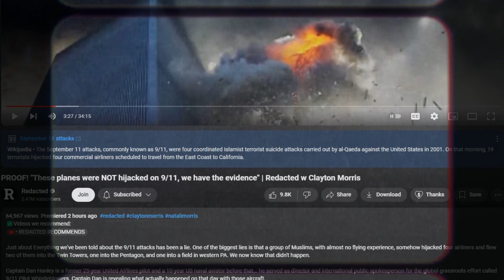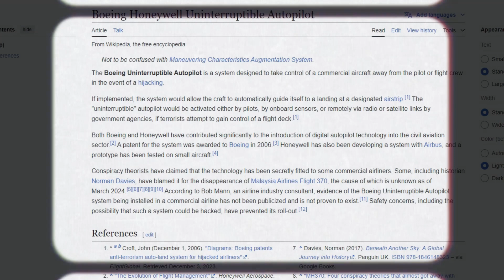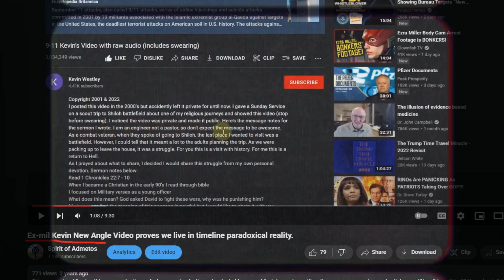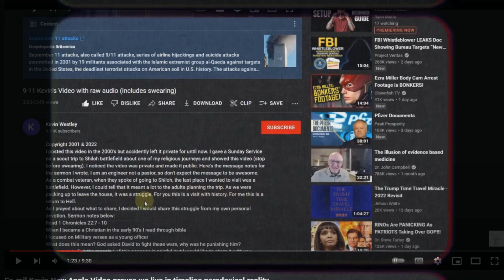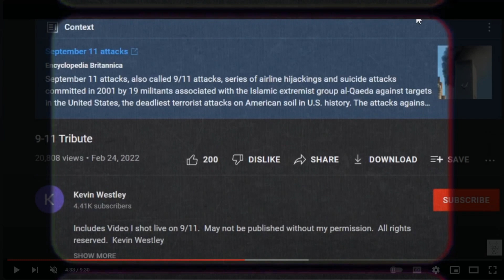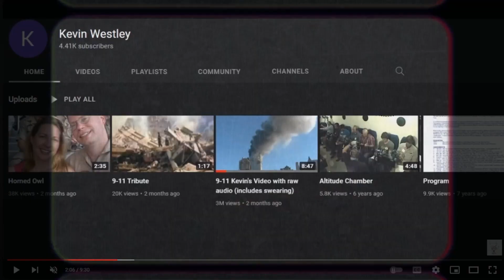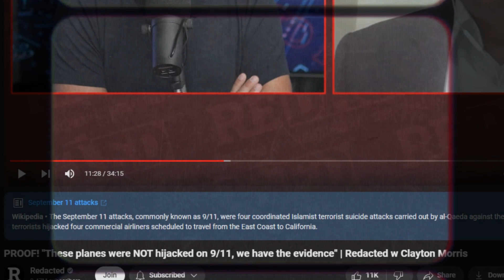Was Uninterruptible Autopilot needed for the Pentagon Strike 9(1)(1)?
Or are we still in a Paradox caused by the past changing?